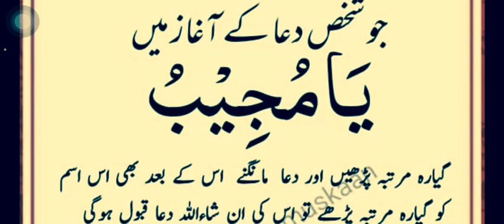Ahmed Raja daily dua ! اب ہردعا قبول ہو گی